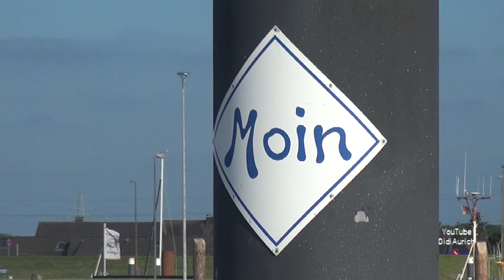Von Norddeich mit dem Katamaran ADLER JET zur Hochseeinsel Helgoland. Abfahrt Norderney Teil 3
Abfahrt von Norderney nach Helgoland Teil 3
Von Norddeich mit dem Katamaran ADLER JET zur Hochseeinsel Helgoland mit Zwischenstopp auf Norderney. Tagesausflug zur Insel Helgoland
Norderney ist eine Ostfriesische Inseln in der Nordsee.

Helgoland hat mit einer 61 Meter hohen Steilküste eine faszinierende Naturlandschaft zu bieten und eignet sich perfekt für den 4-stündigen Aufenthalt für Familien mit Kindern. Definitiv ein Besuch wert sind die Hummerbuden am Binnenhafen von Helgoland, die früher als Materiallager oder Werkstatt gedient haben. Hier erfährst du mehr über einen Tagesausflug nach Helgoland!
Mit dem Katamaran ADLER JET beginnt in Norddeich die Fahrt durch das Weltnaturerbe Wattenmeer. Die begehrten Plätze auf dem Oberdeck beinhalten kostenlose Getränke und bieten einen traumhaften Ausblick. Bei einem 10 minütigen Zwischenstopp auf der Insel Norderney steigen weitere Gäste zu und schon geht es zwischen den Inseln Juist und Norderney hinaus auf die Nordsee. Der erste Teil der Hinfahrt verläuft entlang der ostfriesischen Inselkette, die an Tagen mit guter Sicht auch zu sehen sind. Etwa auf der Höhe von der Insel Wangerooge steuert der Kapitän nach Backbord - also nach links - und fährt direkt auf Helgoland zu. Dabei kreuzt du die Routen der großen Schiffe, die auf dem Weg nach Bremerhaven, Wilhelmshaven und Hamburg sind.

Moin moin.

„Copyright“ DidiAurich

Viele weitere Videos auf:
Many more videos on:
Beaucoup plus de vidéos sur:
Muchos más vídeos sobre:

Videos zu folgenden Themen finden Sie unter:

Abu Dhabi VAE:
Ägypten: 2018:
Ägypten: 2019:
Ägypten:
Angeln / Fischen:
Aquarium Wilhelmshaven:
Bali:
Baltikum:
Berlin:
Boot 2017 Düsseldorf:
Boot 2018 Düsseldorf:
Botanischer Garten:
Bremen:
Bulgarien 2017
Bulgarien:
China:
Costa Rica:
Custombike Show 2017 Bad Salzuflen:
Dänemark:
Demo Rennen Motorrad:
Deutschland:
Dominikanische Republik :
Dortmund Motorrad Messe 2017:
Dresden:
Drohnenflug:
Dubai VAE:
El Gouna Ägypten:
El Salvador:
England:
England: 2017
Essen Motor Show:
Estland:
Fahrrad Touren:
Feuerwerk:
Finnland:
Flüge:
Flugzeuge:
Flusskreuzfahrt Russland:
Frankreich:
Fujairah VAE:
Garmisch Partenkirchen:
Griechenland:
Guatemala:
Hameln:
Hannover:
Harz
Honduras:
Hotel, Resort:
Indien:
Indonesien:
Italien:
Jade Race 2017:
Kirchen:
Las Vegas:
Laufen Joggen:
Leeraner Miniaturland:
Lettland:
Litauen:
Lofoten:
London:
Lustiges:
Malaysia:
Mallorca 2019:
Mexico:
Mobile / Fahrzeuge:
Mosel / Rhein
Moskau:
Motorrad:
Motorrad Dortmunnd 2018:
Nicaragua:
Niederlande:
Night of Freestyle 2018:
Nilkreuzfahrt 2019:
Nordkap u Lofoten:
Norwegen:
Norwegian:
Oldtimr:
Oman VAE:
Ostfriesische Inseln:
Ostfriesland:
Ostsee Rundreise 2019:
Polen:
Ras al Khaimah VAE:
Rhein / Mosel
Rumänien:
Rundreise:
Russland:
Sauerland:
Schiffe:
Schlösser Burgen:
Schweden:
Schweiz:
Skyscraper/Tower:
Spanien:
Sport:
Sri Lanka:
St. Petersburg:
Stuntshow:
Tag der Seenotretter 2017:
Tanzen:
TAO:
Tauchen:
Technik:
Thailand:
Tiere:
Trucks LKW:
Türkei:
USA:
Vereinigte Arabischen Emirate:
Vietnam 2018:
Wanderung:
Weihnachten:
Wetter:
Wohnmobil:
Wolkenkratzer/Türme:
York England:
Zoo Berlin:
Zugspitze:

Impressum
Diedrich Saathoff
Video Erstellung
Kiebitzstrasse 2
26603 Aurich
Handelsregister: 90087319
Registergericht: Papenburg